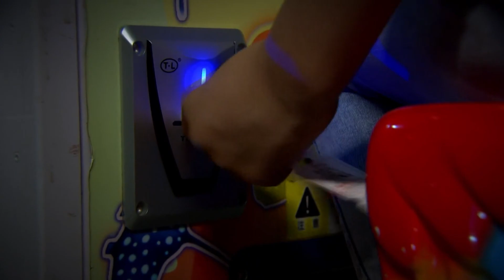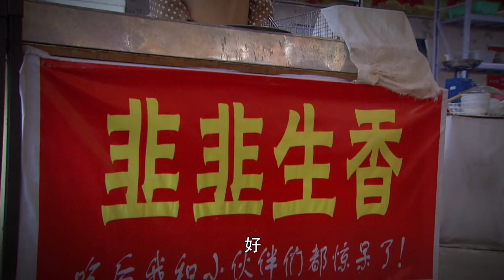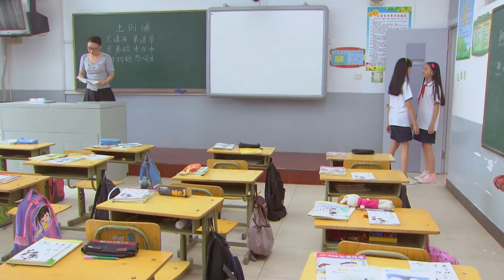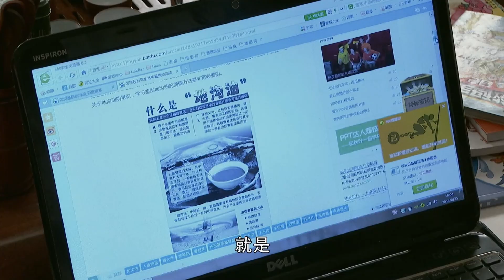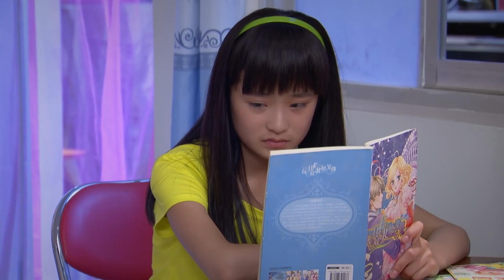都市情感电视剧《再嫁》10：陈小艺惨遭渣男丈夫欺骗抛弃，孤立无援之际，邂逅对她暗恋已久的张晨光，两人终要迎来幸福时，却突然传来噩耗（陈小艺、张晨光、钟楚曦、黄梦莹 、馨子）